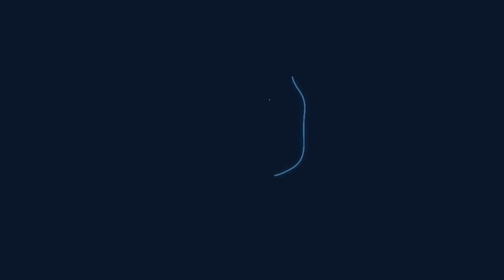O Perigo do Sexo Anal! Dr. Fernando Lemos - Proctologista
Descubra como livrar-se dos problemas digestivos e intestinais com o Protocolo Lemos, sem precisar de uma lista infinita de medicamentos Eu tenho um convite especial para te fazer, vou realizar nos próximos dias a Aula Magna Intestino Saudável.

Será um evento 100% online e 100% gratuito, onde vou te mostrar como é possível livrar-se dos gases, da má digestão e da constipação, sem precisar de dietas restritivas ou de uma lista infinita de medicamentos.

🔔 Inscreva-se e ative o sininho para receber dicas exclusivas do Coloproctologista no tratamento da prisão de ventre, gases, má digestão e outros assuntos relacionados com a saúde intestinal e  bem estar físico.

  / planetaintestino
 / dr.fernando_lemos

⚠️ As informações contidas nos vídeos não pretendem substituir a consulta como profissional médico ou servir como recomendação para qualquer plano de tratamento. Em caso de dúvidas procure seu médico.

A Medicina é uma ciência em constante mudança, os vídeos são produzidos baseados nos Artigos Científicos mais recentes até a data. De acordo com o Art. 8º da Resolução CFM 1974/11 de Publicidade do Código de Ética Medica, os vídeos têm somente caráter de prestar informações de fins estritamente educativos.  De acordo com o Art. 9º da Resolução CFM 1974/11 de Publicidade do Código de Ética Medica § 1º "E", não são divulgados endereço e telefone de consultório, clínica ou serviço.